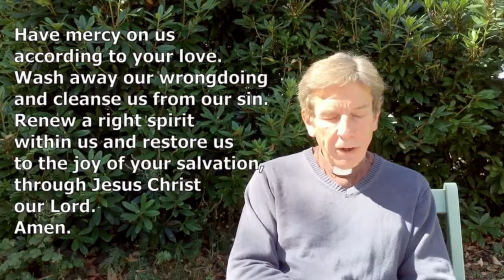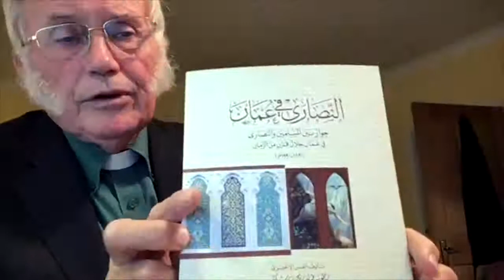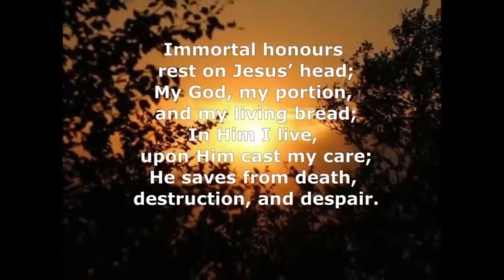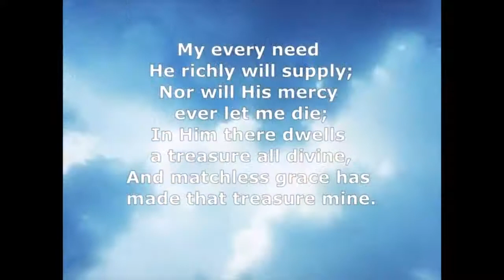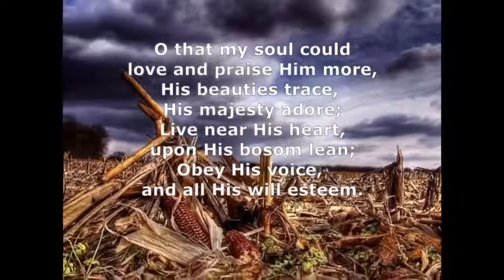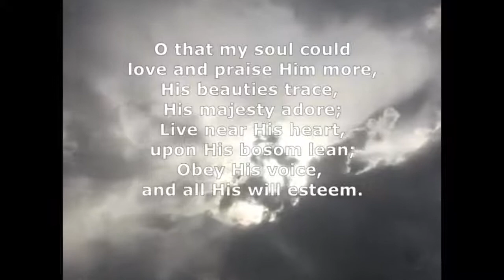Ray Skinner 50th Anniversary of Ordination